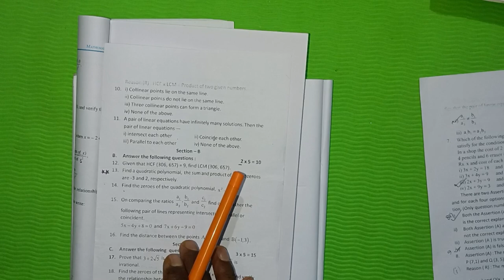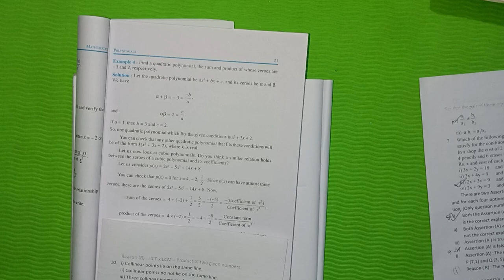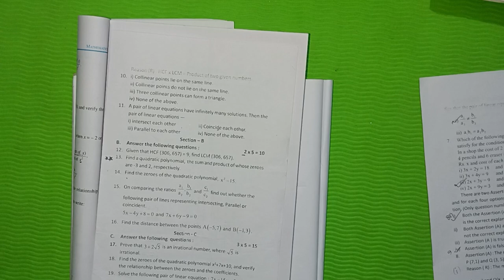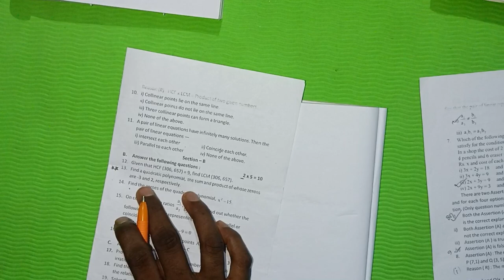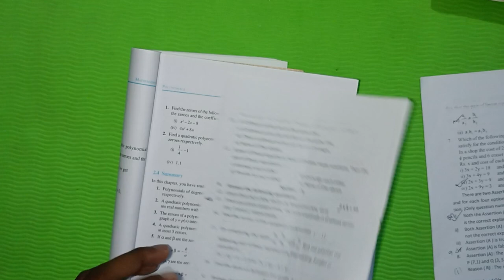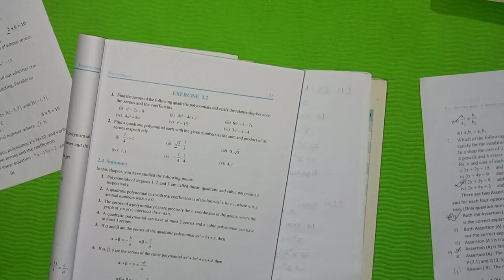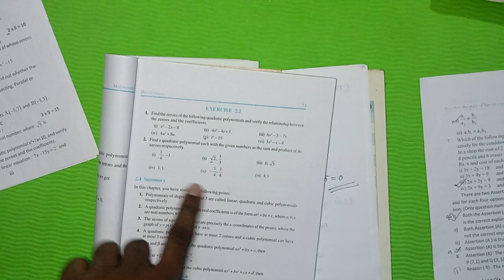CLASS 10 Mathematics CBSE 1st term examination 2024,Question paper & Exercise 2.2 Solutions